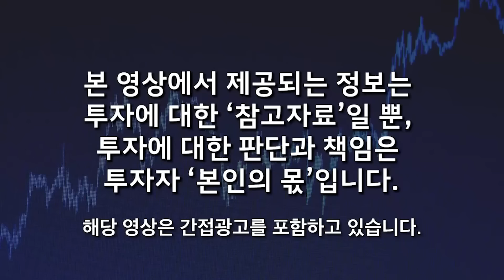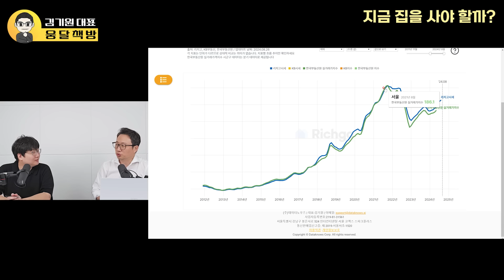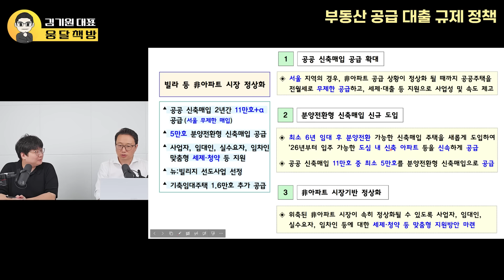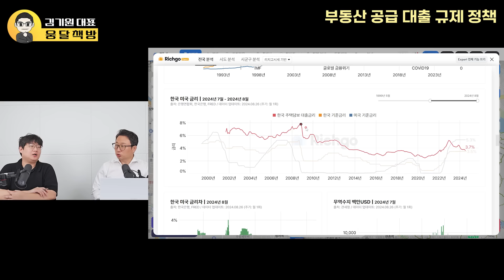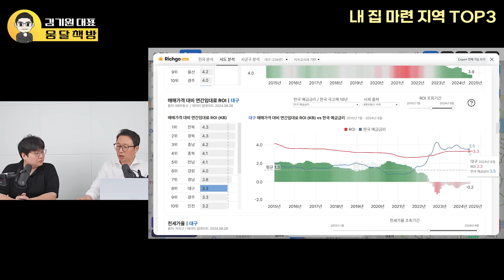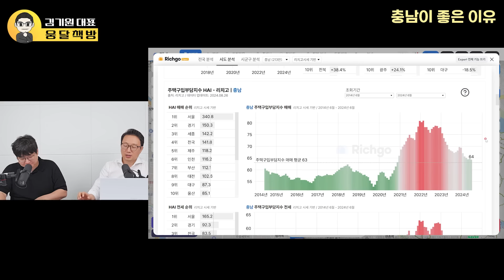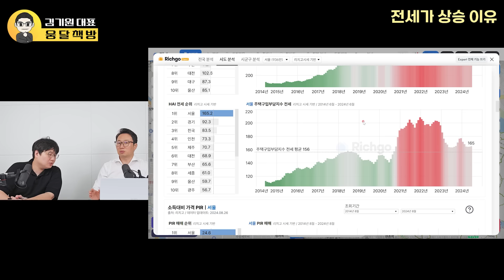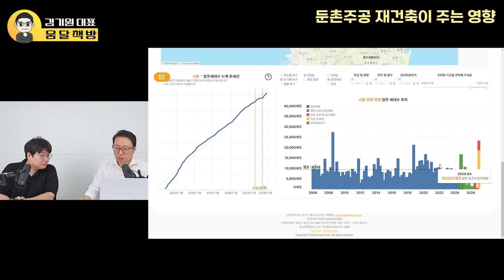"서울 집값 확실히 꺾이는 신호 나왔다" 올해 11월 부터, 부동산 결국 '이렇게' 변한다 (김기원 대표, 리치고 / 풀버전 3부)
00:15 서울, 지방 부동산 분위기. 서울, 수도권 집값 상승, 지방 하락
03:31 지금 서울 아파트, 집을 사야 된다? 절대 사지 마라. 울산은 내집마련 해도 좋다
06:23 최초 자료 공개! 서울 부동산 폭락의 트리거. 정부 정책과 대출 규제 (둔촌주공 살리기, 신생아 특례, 스트레스 DSR)
13:53 집값 10월부터 하락 시작된다. 지금 절대 서울 집 사지마라, 투자도 하지 마라
16:29부동산 공급 대출 규제 정책
25:48 강남 그린벨트 정책
27:49 정부의 빌라 정책
28:46 지방 집값 전망
30:25 지방 무주택자 투자
32:49 대출받아서 집 사야하는 지역 TOP3 (대구, 울산, 충남)
37:14 대구 지금 내집마련 해야 하는 이유. 수성구만 오른다?? 아닙니다.
40:57 울산 지역 부동산 사야 하는 이유. 공급이 부족해서 이미 전세도 오르고 있어요
44:03 충남 아파트 지금 당장은 아니지만, 내년부터 좋은 기회 옵니다
48:02 전세가 상승 이유
53:23 서울 공급 부족?
01:01:07 둔촌주공 재건축이 주는 영향
01:02:53 마무리 인사

[유튜브 최초 자료 공개] "거품 붕괴에 다들 난리 날 겁니다" 차마 입에 담지 못할 공포. 서울 부동산 하락 신호가 떴다 (김기원 대표, 리치고 / 1부)
"집값 위험신호 터졌다" 빚더미 앉은 한국 부동산. 곧 아파트 줄줄이 쓰러진다 (김기원 대표, 리치고 / 2부)
"확실히 말할 수 있습니다" 현금 5천 있다면 '이걸' 사세요. 큰 돈 법니다 (김기원 대표, 리치고 / 3부)
"모두가 대단히 착각하고 있다" 공급부족으로 집값 오른다? 새빨간 거짓말 입니다. 앞으로 집값 '이렇게' 된다 (김기원 대표, 리치고 / 4부)

[김기원 대표]
데이터노우즈 리치고 김기원 대표